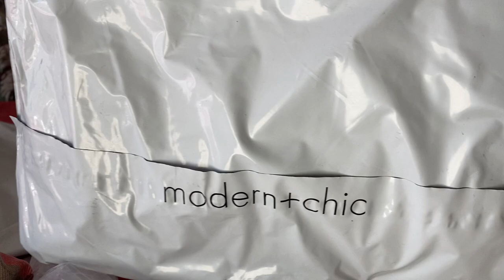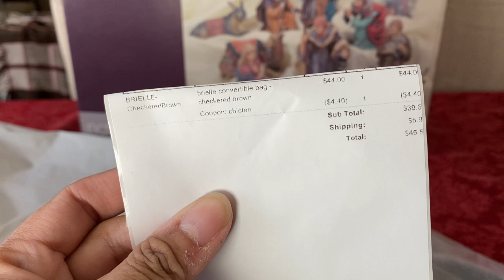First Look at Grace and Lace poncho & Modern + Chic Brielle Convertible Bag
I wanted to share my recent early birthday purchases. Hope you enjoy!

Winter weight poncho

details:

approx 12" inches wide by 13" inches tall
durable & creamy vegan leather
gold dipped hardware
trendy, removable, shoulder pattern strap included
double zipper on top makes it effortless to access when you're on the go
spacious front pockets with side bottle pockets
convenient back pocket for smaller items
spacious interior pocket with 3 smaller pockets (including one with a zipper)
can fit a 13" laptop